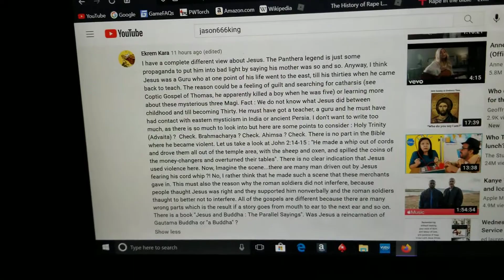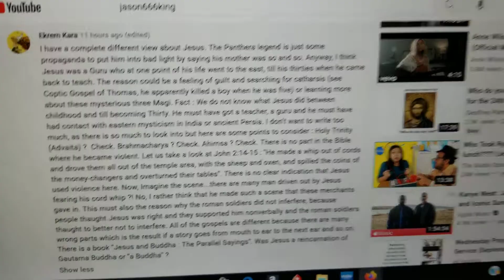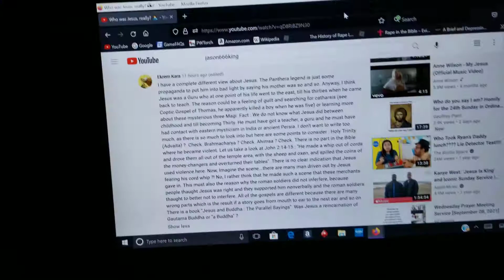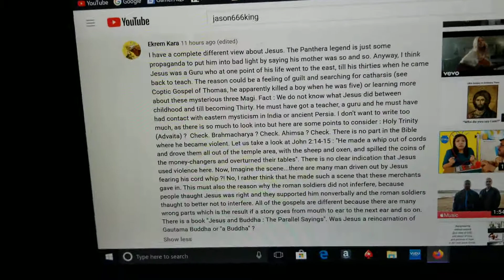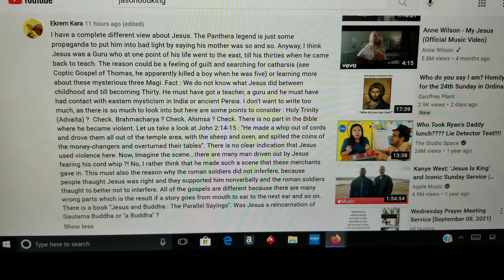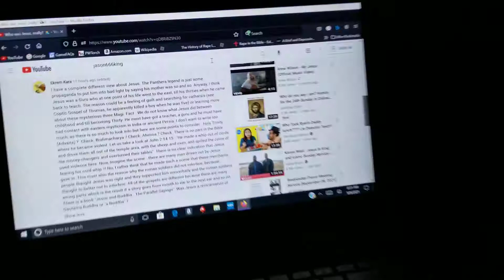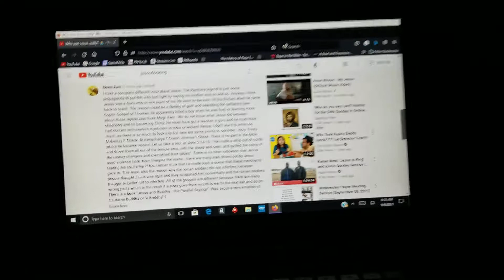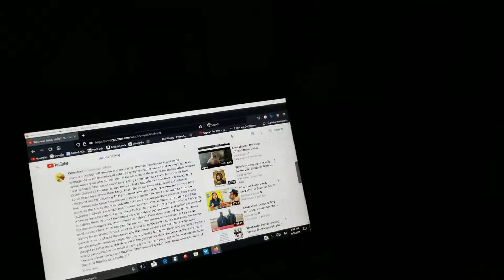a video for Ekrem Kara